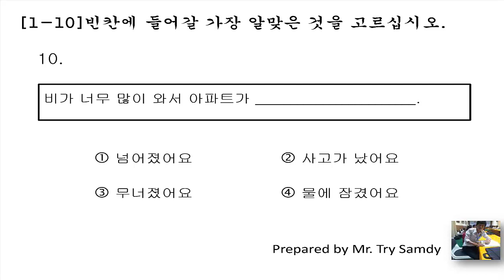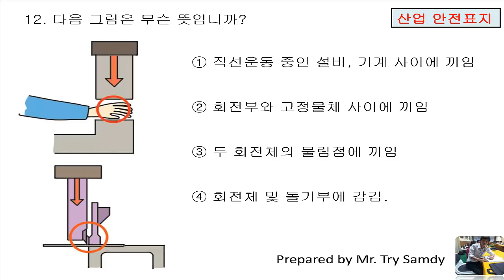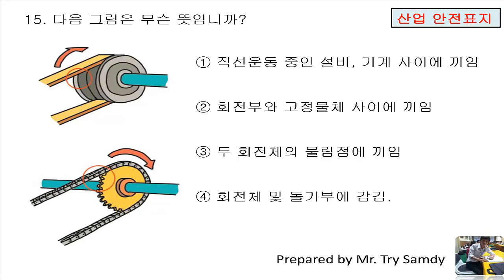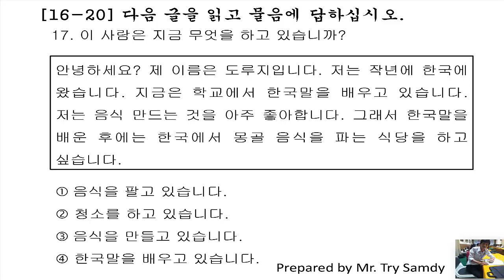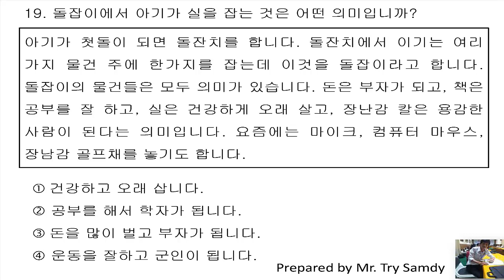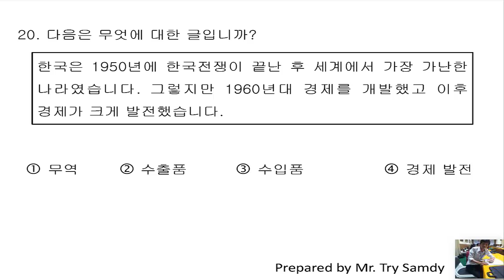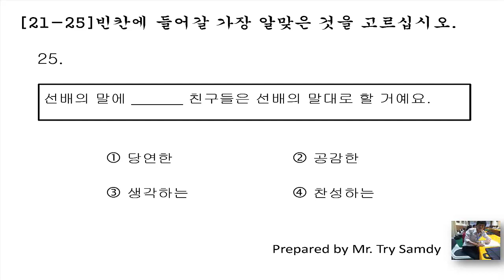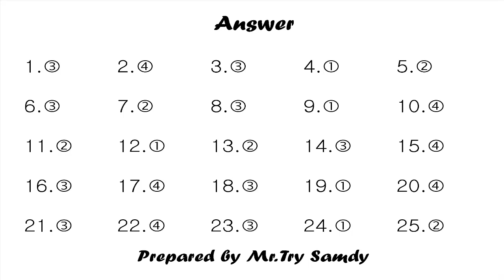EPS-TOPIK 2018 Reading 25 Questions 534 New [2018] with answers